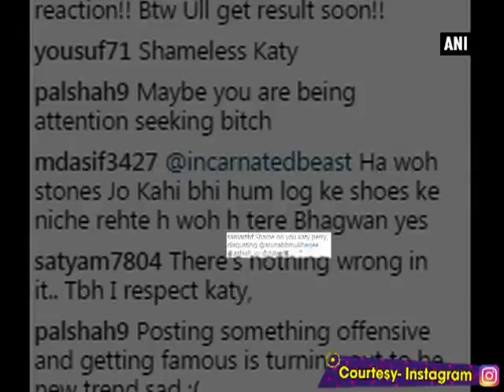Katy Perry gets trolled for posting picture of Goddess Kali - ANI News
New Delhi, Apr 20 (ANI): Pop sensation Katy Perry has been slammed on social media for posting a picture of Goddess Kali on her Instagram page. The 32-year-old singer recently shared a picture of Goddess Kali, writing, ‘current mood’. Her post did not go well with the social media users, who were quick to lash out at the singer. Social media users, mostly Indians, flooded her page with comments, accusing the Grammy award winner of being 'insensitive'. Here are some of the posts. The ‘Roar’ hit-maker, however, also found some support within the community on Instagram as many of her fans asked her not to take things seriously.